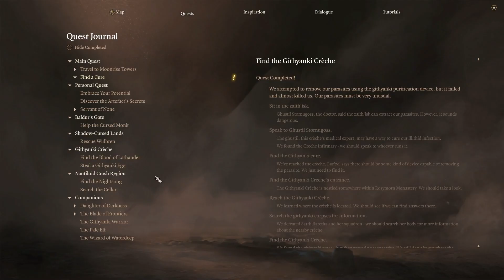BG3 INDONESIA - QUEST GITH CRECHE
Gameplay Find Cure di Creche.
Scam nih Githyanki!